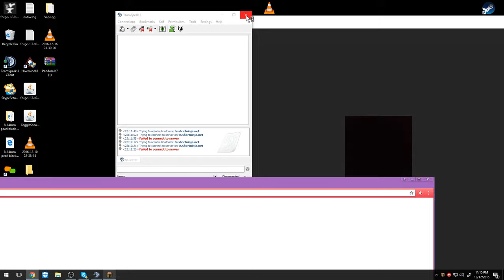Not hacking there bud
Am i hacking there bud i think this is 5zig